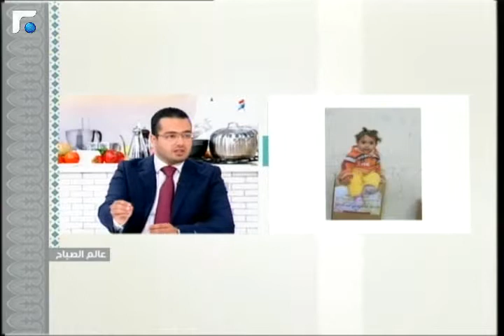عالم الصباح - فقرة "خاصة" 17/07/2013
فقرة "خاصة"